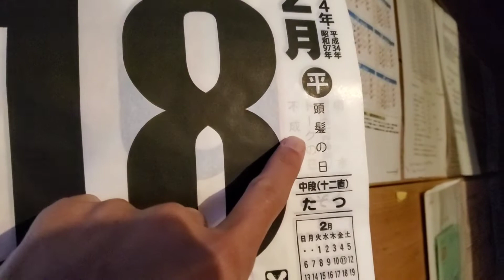【古民家再生Vlog】2022/2/18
撮影機材

【CAMERA】
Galaxy s10
iPhone11 無印
iPhone6s
LG V20
OLYMPUS　TG-820
NIKON D810
NIKON D7000
old NIKON  D70
【Lenz】
NIKKOR 85mm f1.8r